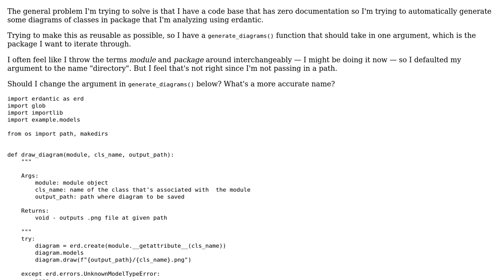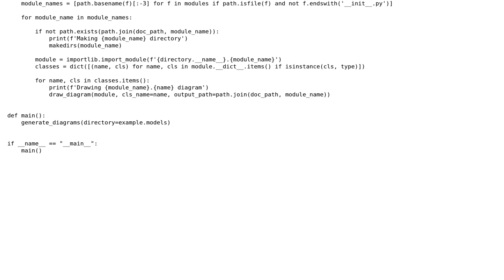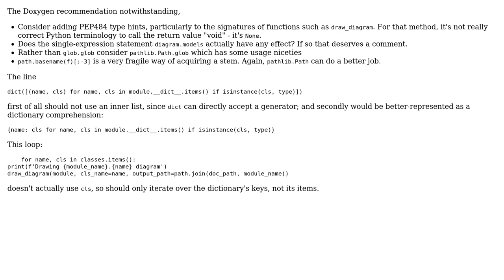Program that provides diagrams for documentation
With thanks & praise to God, and with thanks to the many people who have made this project possible! You are responsible for your own actions.